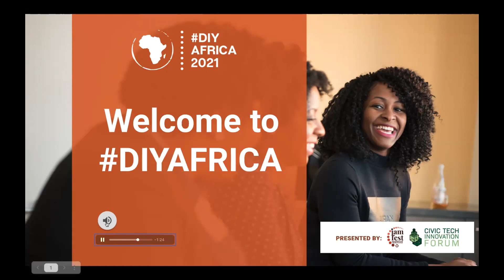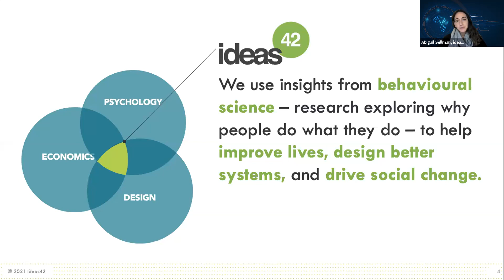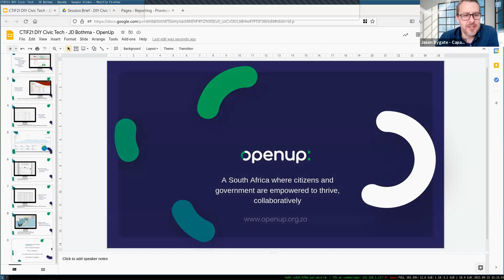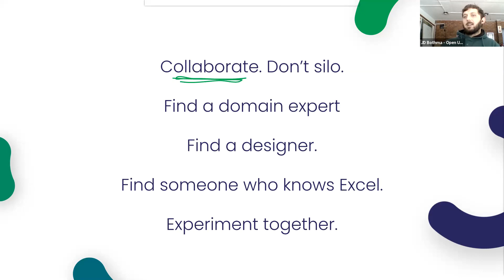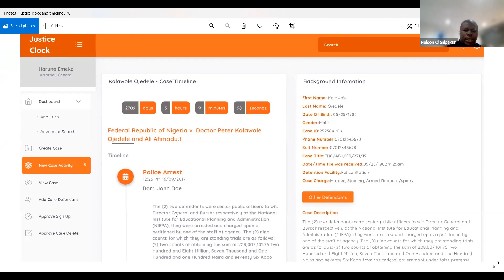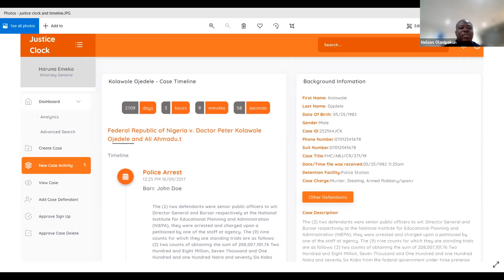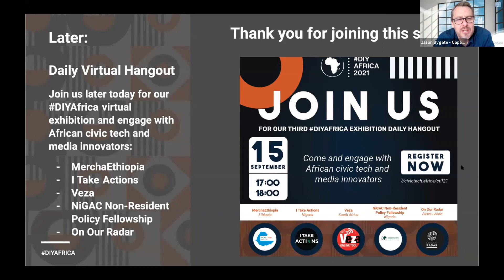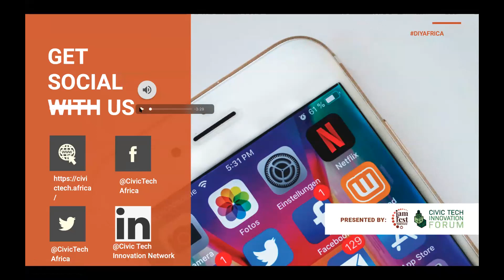African DIY Civic Tech Approaches